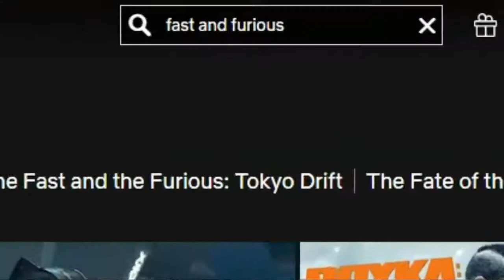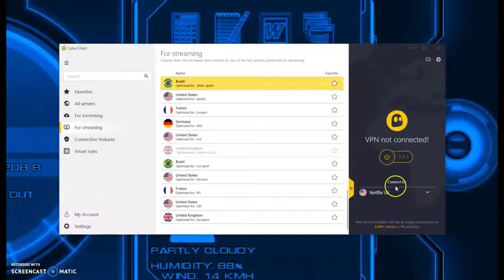lethal weapon 5 2020 Mel Gibson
LETHAL WEAPON 5 (2021) [HD] Tailer - Mel Gibson (Fan Made) Action Movie